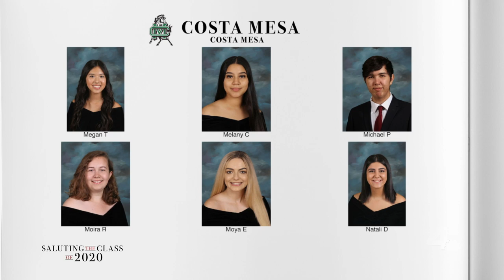Saluting the Class of 2020 — Costa Mesa High School | NBCLA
Saluting the Class of 2020 from Costa Mesa High School in Costa Mesa.

About NBCLA